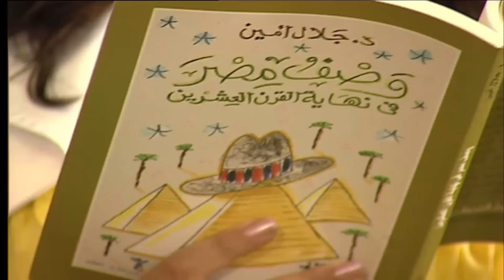مسلسل بنت من الزمن ده الحلقة | 26 | bent mn elzmn da Series Eps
تدور أحداث العمل في منطقة عشوائية، وكيف تتحول الفتاة البريئة (شروق) التي تبيع الورد في الشوارع إلى فتاة شريرة ومستغله عقب تعرضها لعملية اغتصاب بشعة تدبرها لها إحدى زميلاتها التي تغار منها، فتقرر (شروق) الإنتقام منها على طريقتها الخاصة.
بطولة : داليا البحيري - هالة فاخر -  شادي خفاجة - باسم سمرة ه - أحمد سعيد عبدالغني - ميار الغيطي
 تأليف : محمد الغيطي
إخراج : سامي محمد علي
إنتاج: شركة MGR (ممدوح شاهين)
لمشاهدة مسلسل شارع عبد العزيز الجزء الاول كامل hd اضغط علي اللينك .
لمشاهدة مسلسل شارع عبد العزيز الجزء التاني كامل hd اضغط علي اللينك .